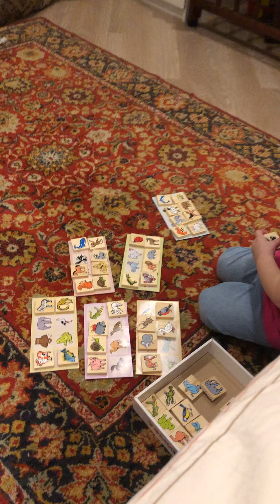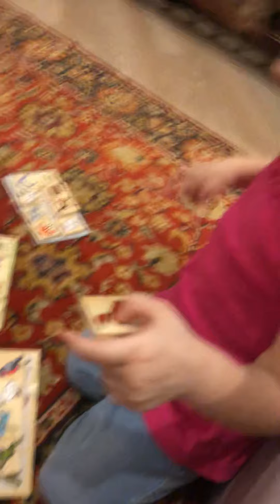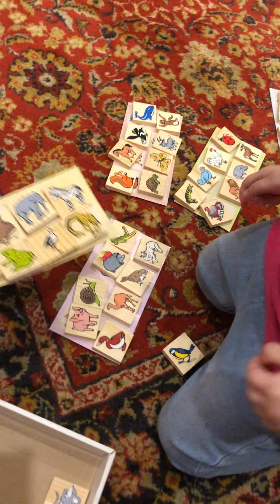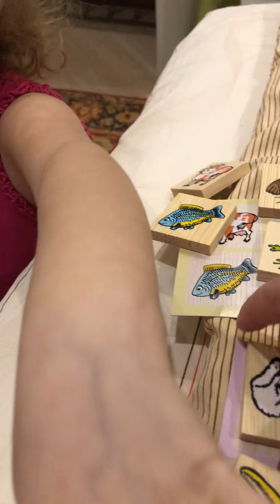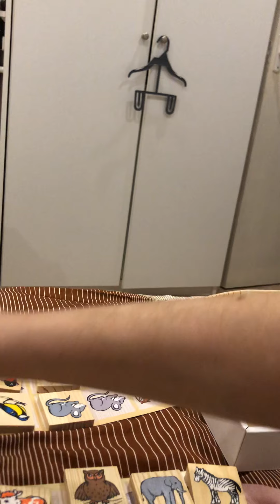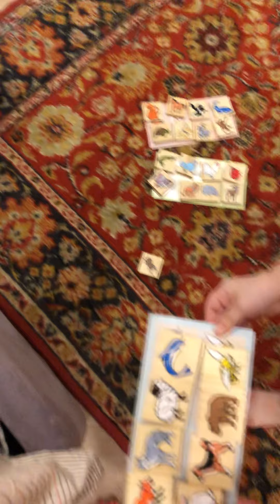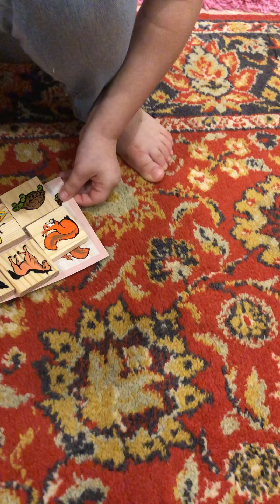Раскладываем лото и рассматриваем картинки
Кристина 2 г. 6 мес. любит собирать лото